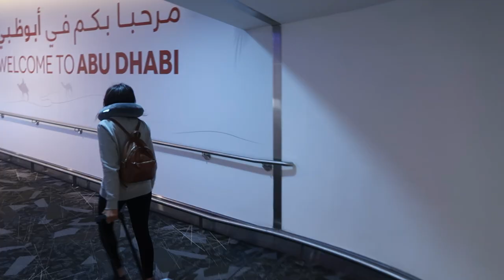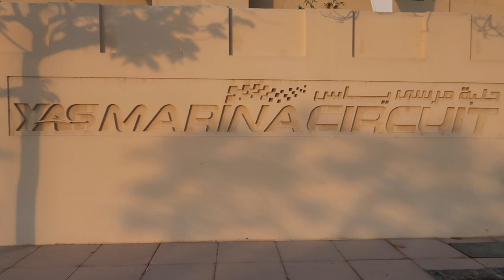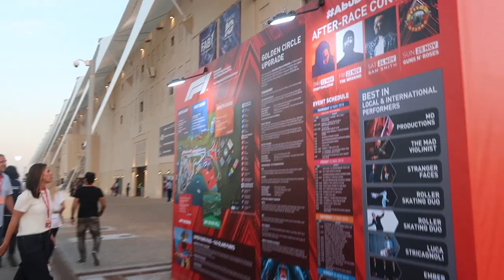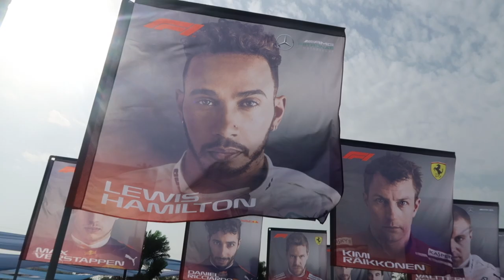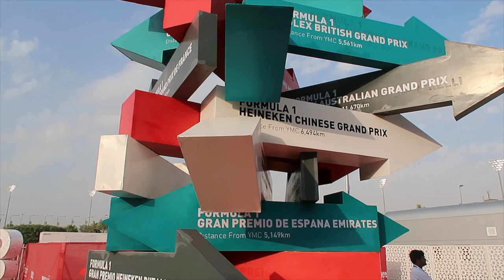ABU DHABI | VLOG 6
A very special family holiday going to watch the Grand Prix in memory of our angel.. my Dad.

The first stop on our trip was Abu Dhabi for the Formula 1.. Follow our journey vlog style to see what we got upto!

Brand new travel vlog coming up next week!